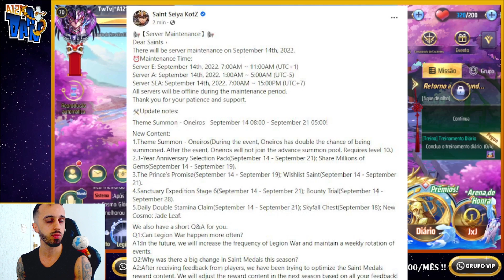🌟🔥 NOTAS DE ATT GLOBAL - SKIN ALBAFICA, LISTA DE DESEJOS, NOVO COSMO AMARELO E APOSTAS JAMIEL 🔥🌟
‼️ LINKS ÚTEIS ‼️

Segue no vídeo de hoje a cobertura das Notas de Atualização dos Servidores Global e algumas informações bacanas da China e Servidor de Testes !! Aqui, você sai na frente, SEMPRE !!